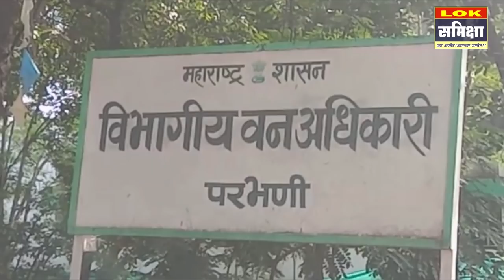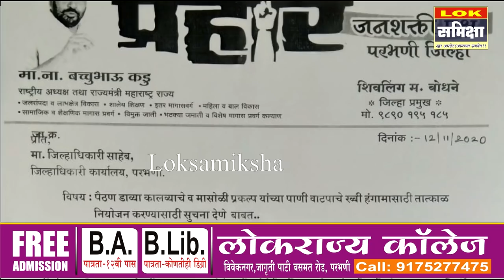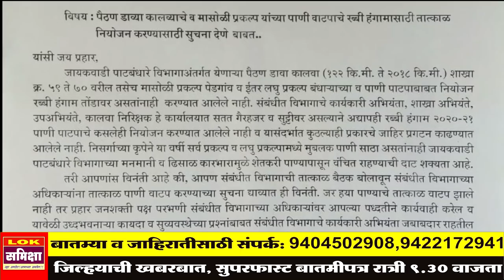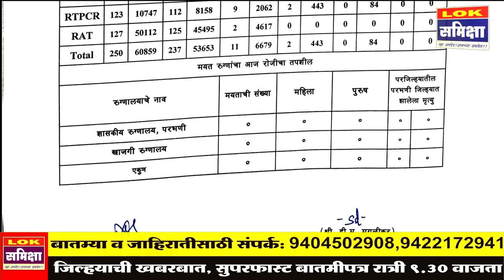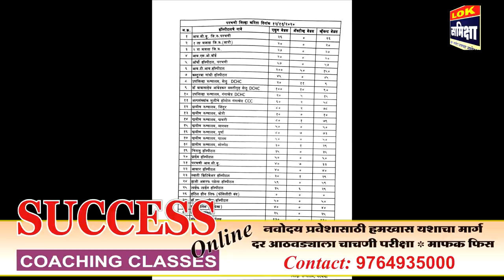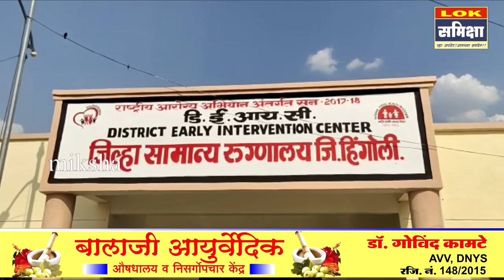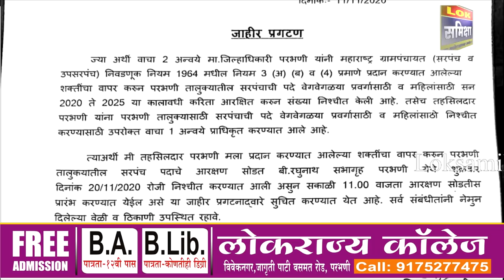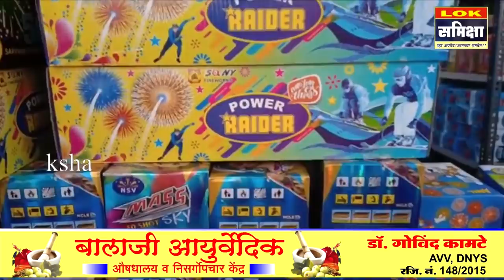Parbhani News: 12 नोव्हेंबर 2020 लोकसमीक्षा सुपरफास्ट बातमीपत्र.